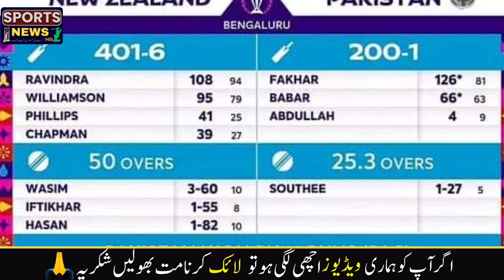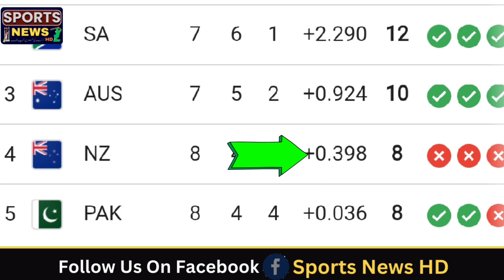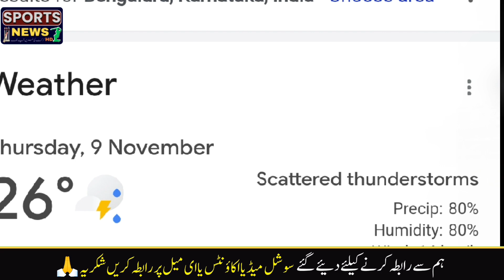Pakistan Need to Beat England by Minimum Runs to Reach The Semi-Finals Pakistani Team Points Table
Sports News HD
Pakistan Need to Beat England by Minimum Runs to Reach The Semi-Finals
پاکستان کو سیمی فائنل کیلئے انگلینڈ کو کتنے رنز سے
 ہارانا ہوگا؟
Pakistan's Do-or-Die Mission: Beat England for Semi-Finals | CWC Update

pakistan cricket
babar azam
pakistan team
babar azam world cup 2023  pcb
England Playing 11
Both Team Playing 11
Pakistani Team Chances For Semi Finals
Pakistani Teams Update
Pakistan Vs England Match Analyses
Pakistan Team Points
Babar Azam Fakhar Zaman Interview
Babar Azam Fakhar Zaman Batting Against New Zealand
Fakhar Zaman Century
Babar Azam Fifty
England Playing 11 Against Pakistan
Afghanistan Points
Afghanistan Next Matches